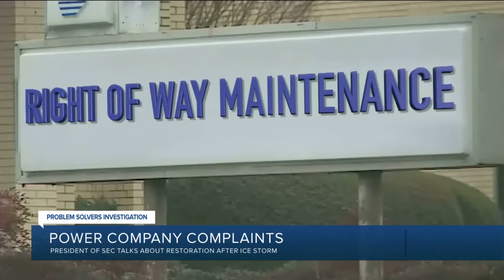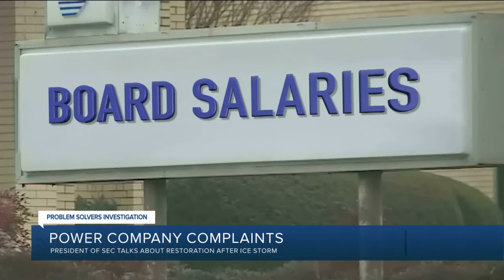Southside Electric Co-Op president defends million-dollar compensation